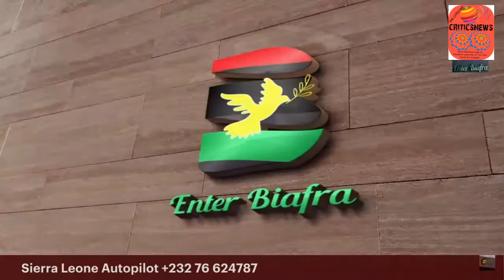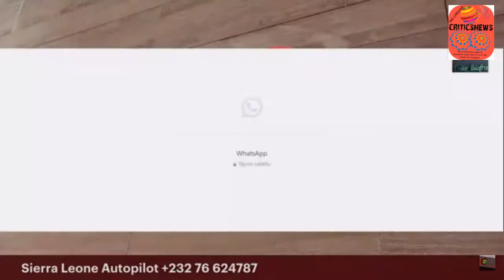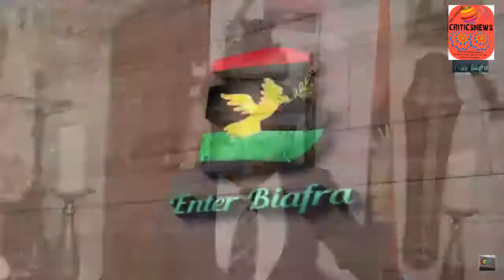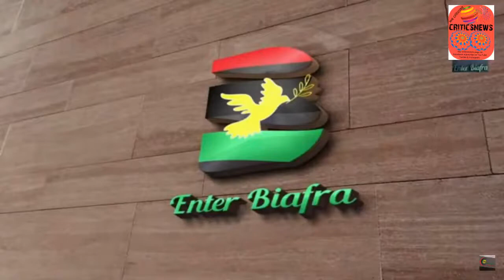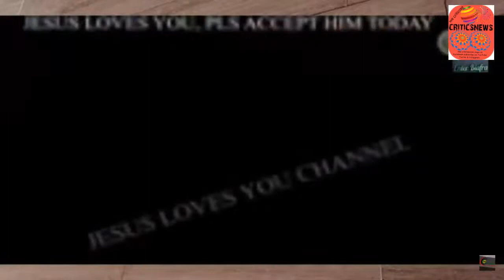LIVE BIAFRA EXIT 2023 & NIGERIA BREAK UP WILL START WITH NO ELECTION 15 9 2022 ..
SIMON EKPA LIVE  BIAFRA EXIT 2023 & NIGERIA BREAK UP WILL START WITH NO ELECTION 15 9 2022